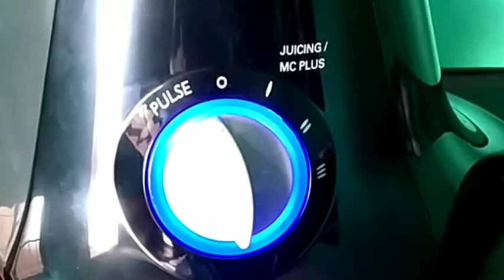Preethi Zodiac Mixer Grinder Demo in Tamil | Preethi Zodiac Mixer Grinder Usage